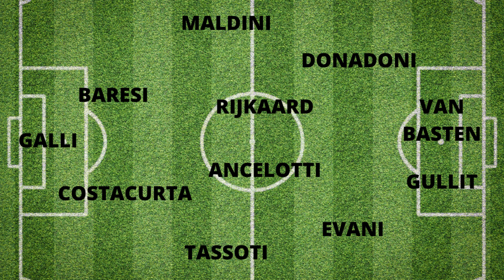#166 - Times Lendários [MILAN 1988-1990]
Fala, galera... Beleza, gente???

Mais um vídeo no quadro Times Lendários, falaremos aqui sobre o famoso time do Milan, do final da década de 1980 e início da de 1990, que era um verdadeiro esquadrão italiano comandado pelo treinador Arrigo Sacchi e que tinha jogadores do quilate de Albertini, Baresi, Maldini, Tassoti, Donadoni, além do fantástico trio de holandeses: Rijkaard, Gullit e Van Basten.

Um verdadeiro timaço que foi campeão italiano de 1988 e bicampeão europeu em 1989 e 1990, dominando o futebol do continente.

Aqui iremos detalhar as campanhas vitoriosas deste verdadeiro esquadrão que também se consagrou bicampeão mundial em 1989 e 1990.

Imagens: Internet / UEFA / FIFA / Federação Italiana de Futebol / AC Milan / Federação Holandesa de Futebol